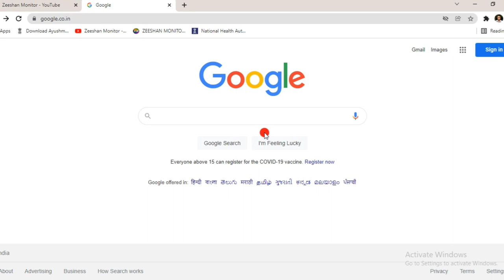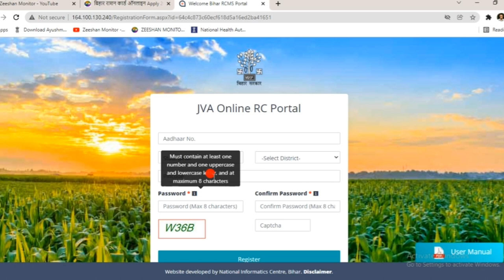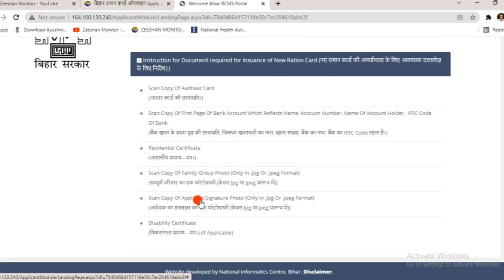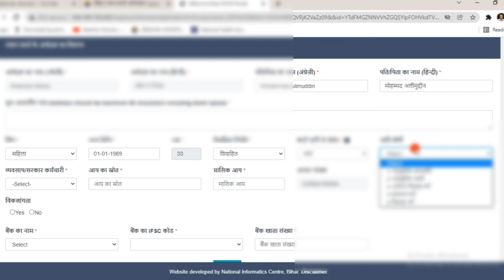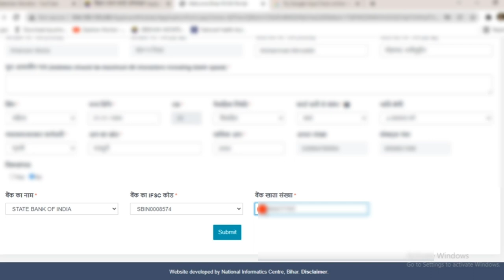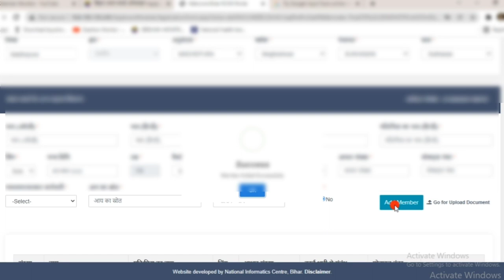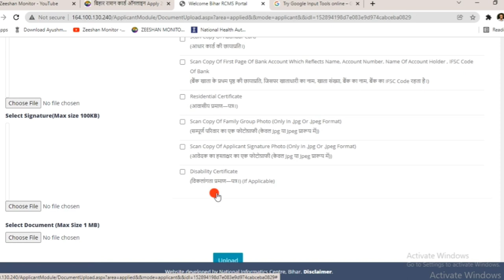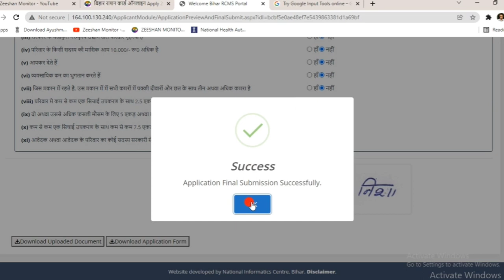Bihar Ration Card Online Apply New Updates | New Ration Card Apply 2022 | Zeeshan Monitor